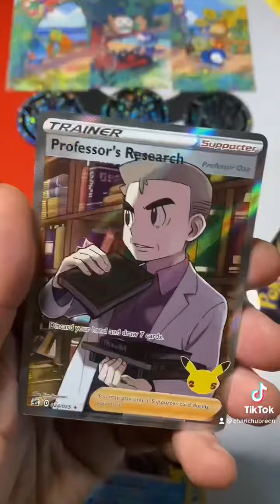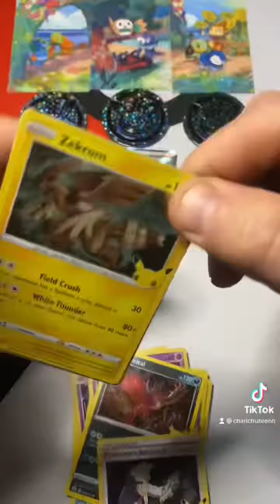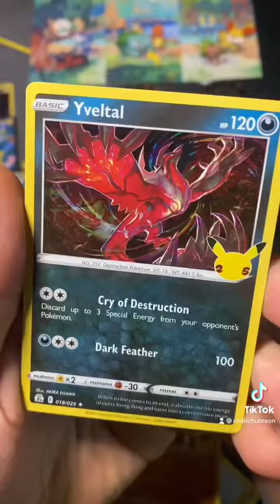Celebrations Mini Tins Opening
6 mini tins from Barnes and Noble. Finally pulled a Venusauar and Blastoise. Just need the fireman now if I can find these tins again. Very fun to open and would buy these every time if they’re available.